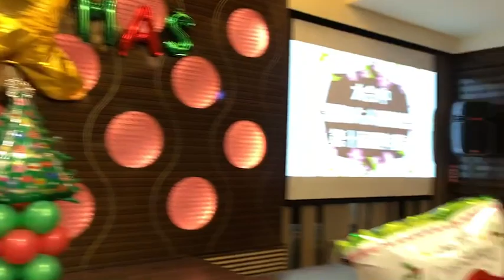春夏秋冬 1101205雅園大台中醫師夫人聯誼會